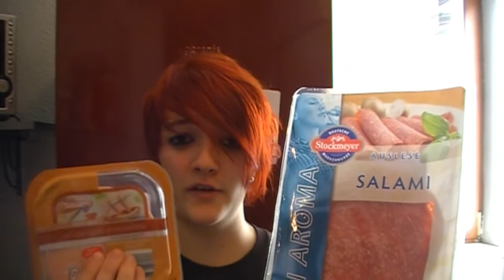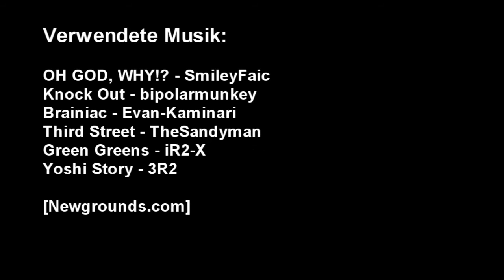Let's Hawaiitoast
How to cook hawaiitoast
Ihr wolltet schon immer wissen wie man Hawaiitoast macht? Nun, meine Schwester und ich bieten euch hiermit die Antwort. Seht euch das Video an und ihr werdet NIEEEEEEE wieder Probleme mit hawaiitoasten haben.